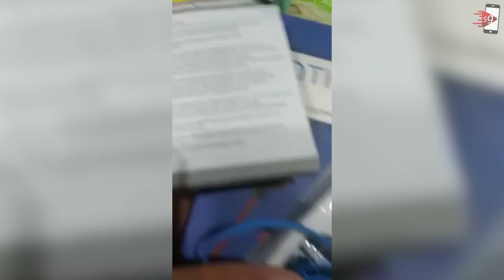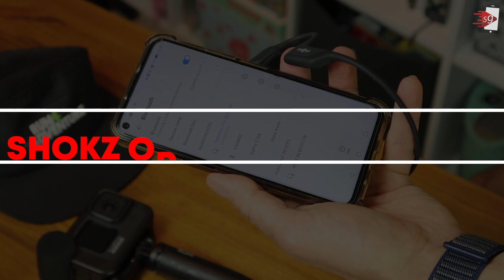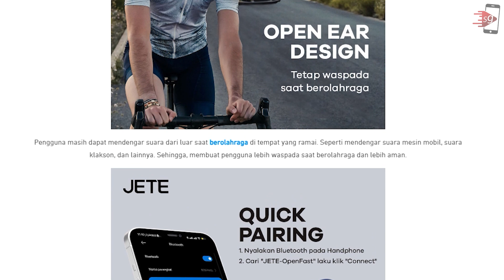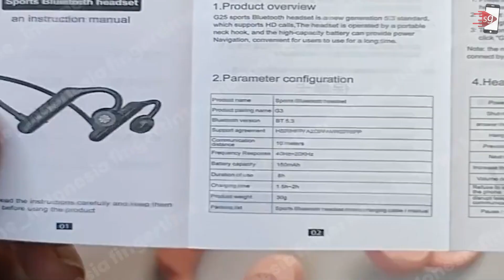COCOK UNTUK OLAHRAGA!! 10 Rekomendasi Headphone Bone Conduction Terbaik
Headphone Bone Conduction Terbaik
0:00 Intro
1:09 JETE Open Ear 2
1:52 KiiP DTS10
2:34 GROTIC VG06
3:11 Shokz Open Run Sport
3:53 Vinero Rubi
4:24 SHARP HP-BC50
5:09 JETE Open Fast
5:47 Lenovo Thinkplus XT95II
6:22 LOOPS X07
6:59 Fingertime K69